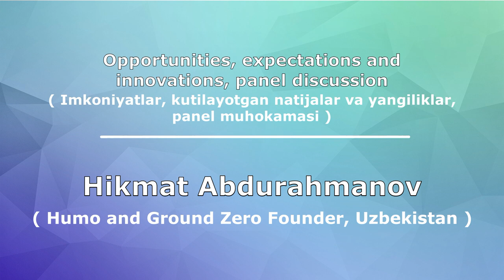Imkoniyatlar, kutilayotgan natijalar va yangiliklar, panel muhokamasi.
🔹 Hikmat Abdurahmonov haqida qisqacha :
✅ HUMO Partners guruhi (10 dan ortiq muvaffaqiyatli bizneslar) asoschisi
✅ Tadbirkor va bir qancha ijtimoiy loyihalar tashabbuskori.
✅ Gen Uzbekistan
✅ Xalqaro biznes va Texnologiyalar uyushmasi Raisi .

Kanalimizga obuna bo'lishni va like bosishni unutmang !